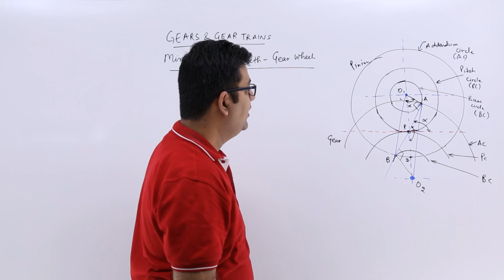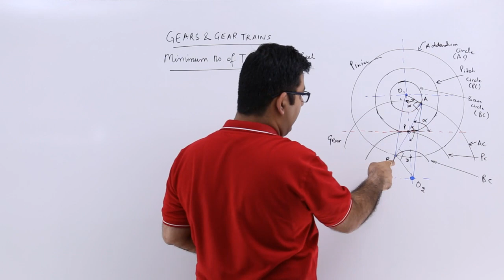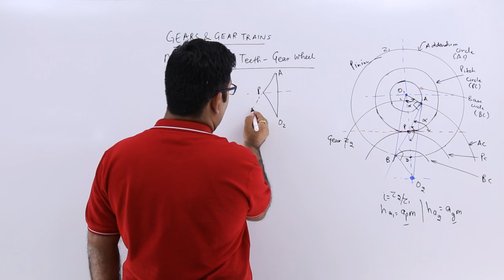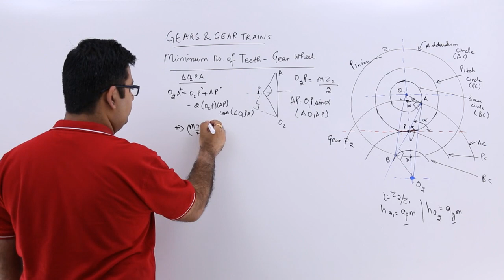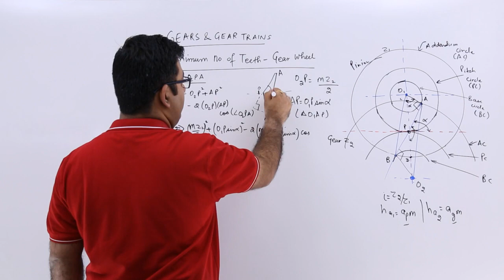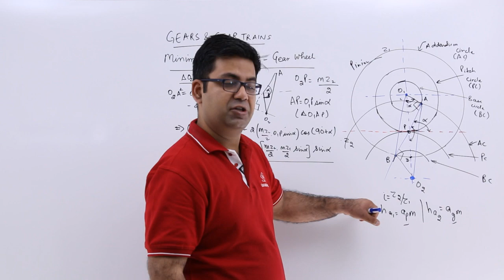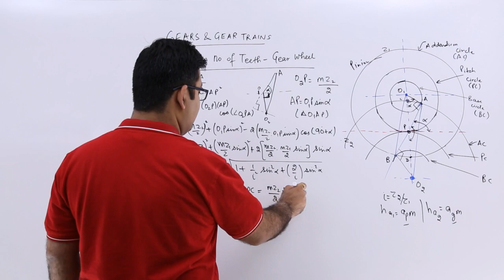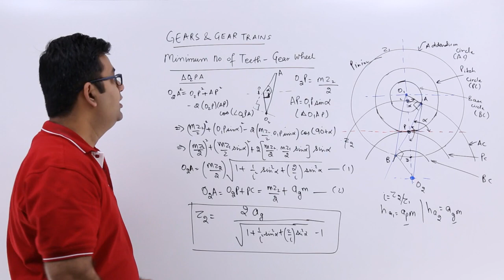Gear And Gear Trains